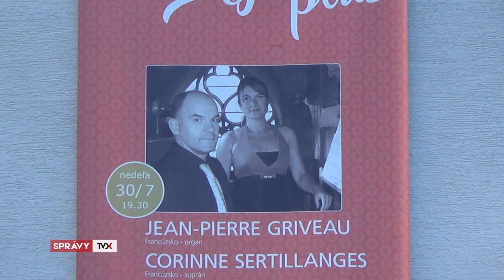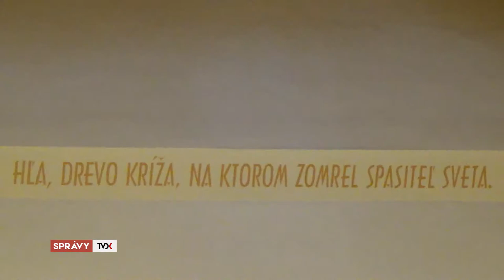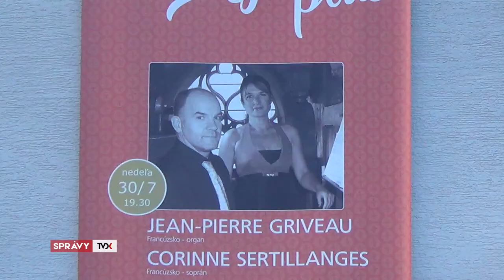Kubínsky organový festival